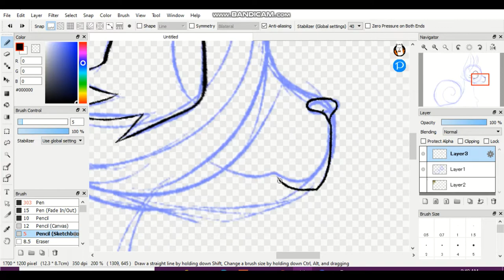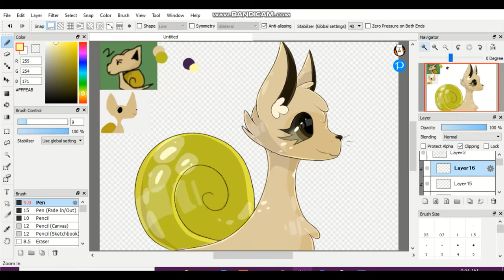Snail cat speedpaint remake